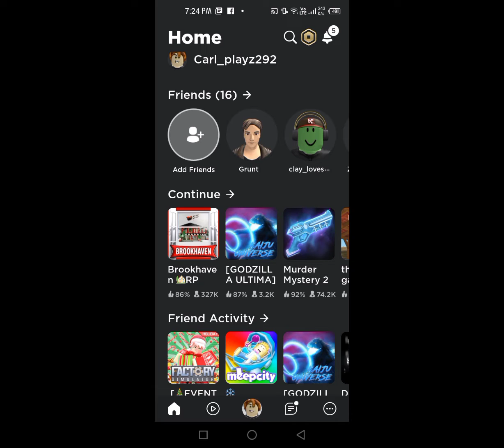When kaiju universe added a custom kaiju(+ VOICE REVEAL!!)